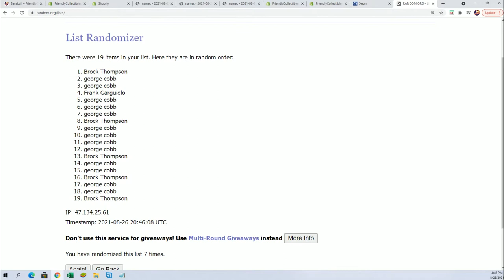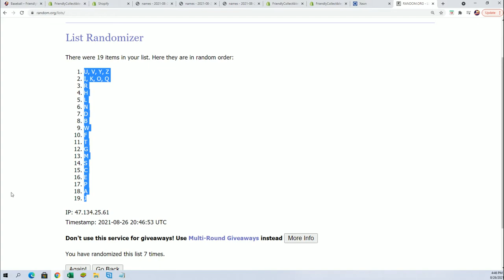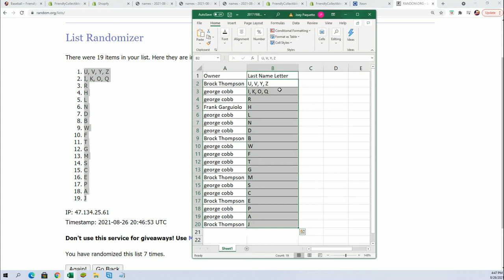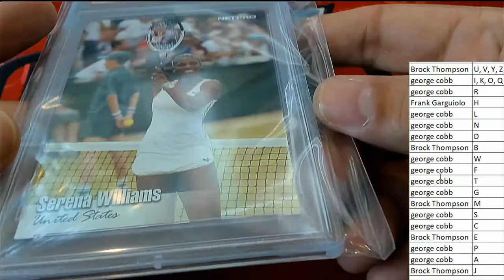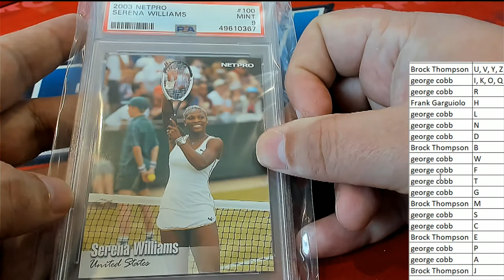2020 Super Break First Time Card Edition ID 20SBFIRST202